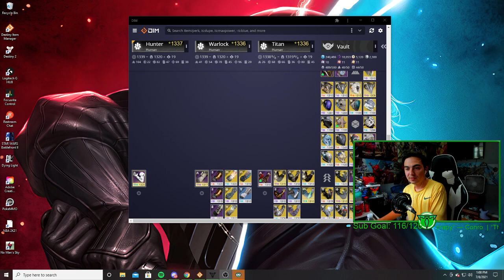TURN IN ALL YOUR VANGUARD TOKENS BEFORE AUGUST 24th